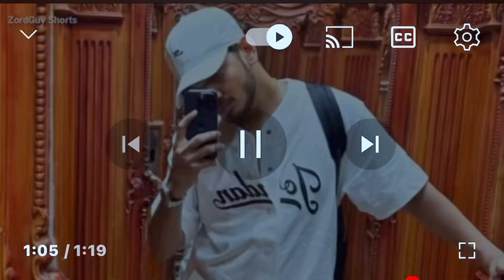HUGE😱 Meetup For NaezyThe Baa In Andheri East Mumbai By Adnaan Shaikh, Raftaar, Ajaz Khan & Munawar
LOCATION:- Jammu & Kashmir

THUMBNAILS EDIT :- Picsarts

Keep loving Guyz keep supporting ❤️👏🏻